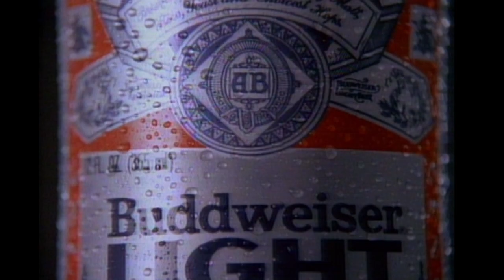Budd Light - Saturday Night Live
Buddweiser Light helps you bring out your best.  Aired 02/11/84